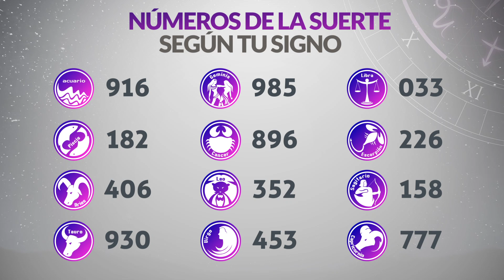Resultados CARIBEÑA y SINUANO NOCHE del Domingo 5 de Marzo de 2023 | CHANCE 😱💰🚨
Resultado de Caribeña  Domingo 5 de Marzo de 2023
Resultado de Sinuano Noche Domingo 5 de Marzo de 2023
Caribeña  5 de marzo
Sinuano Noche 5 de Marzo
Caribeña del cinco de marzo
Sinuano noche del cinco de marzo
Chance del cinco de marzo
Resultado de Chance 5 de Marzo
Chance 5 de Marzo
Chance Chances
loteria loterias
Caribeña ayer
Resultado de Caribeña  cinco de marzo
Resultado de Sinuano Noche cinco de marzo
Resultado caribeña
sinuano noche
resultado sinuano noche
caribeña hoy
resultado de sinuano noche
resultado caribeña
super caribeña
caribeña resultados
caribeña ayer
chance resultados
sorteo caribeña
ultimo caribeña
sorteó caribeña
caribeña tarde
loteria chance
caribeña día
sinuano noche y caribeña hoy
caribeña caribeña
loterias gana